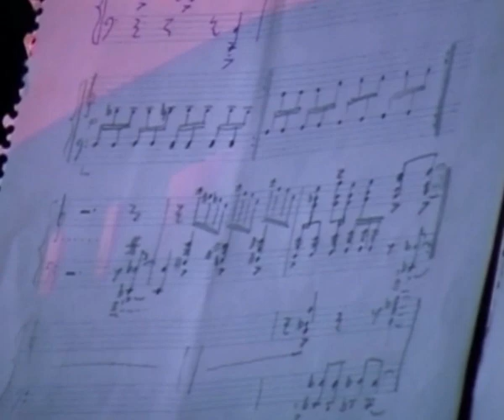RING RING 2002 - Međjunarodni festival nove muzike VI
22. - 27. maj 2002.

BRATKO BIBIC AND MADLEYS(Slovenija), HABIB KOITE & BAMADA (Mali) world music, MEZEI SZILARD TRIO (Yugoslavija/Madarska) - improvised jazz, VERSHKI DA KORESHKI (Rusija/Senegal/Indija) world music meets jazz meets new music, RAVNO NEBO (Jugoslavija) contemporary STRIXALUCO (Italija) ...